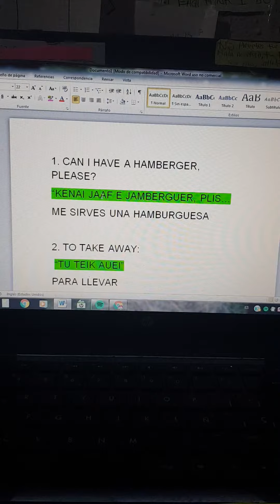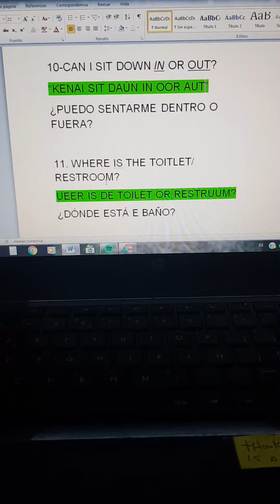Shopping in English